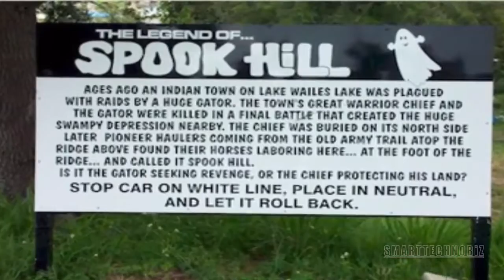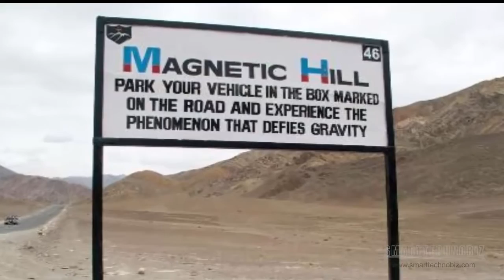धरती के 5 अस्थान जहा गुरुत्वकर्षण हो जाता है फेल